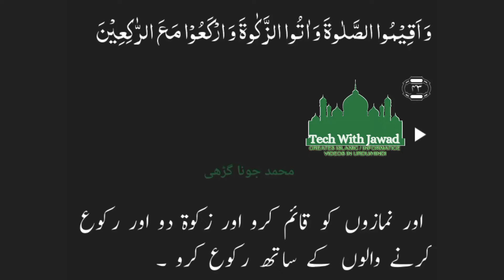Surah Baqarah Ayat 43 Tarjuma | Tech With Jawad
Muhammad Jawad Abbasi
Muhammad Jawad
Jawad jadi
jawad